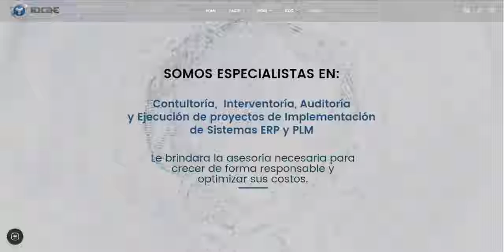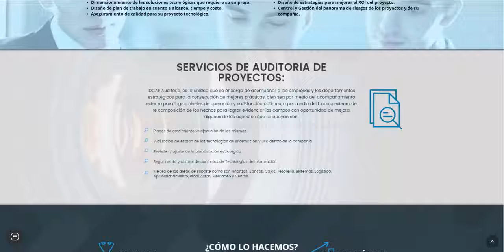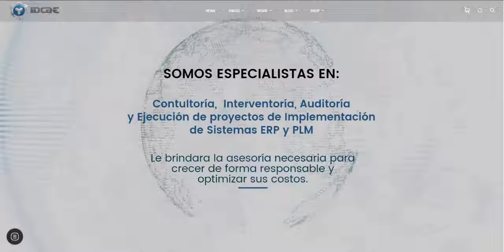Diseño Web Wordpress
Avance de diseño del sitio web de IDCAE el cual está en proceso de construcción. Por ahora los contenidos del home ya están subidos. Y ahí estamos en el proceso